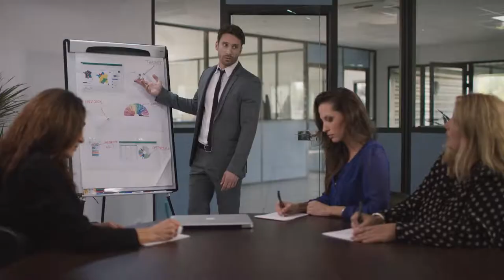Kiwip - the smartwatch for kids